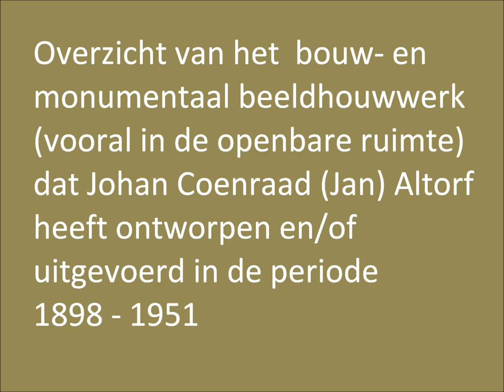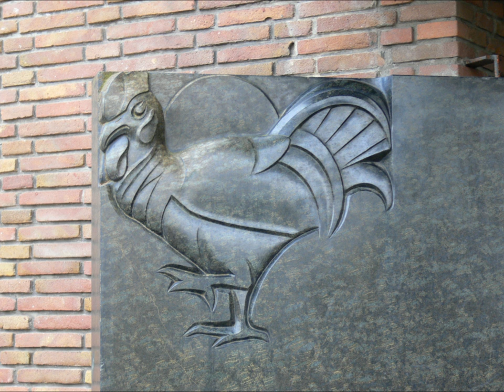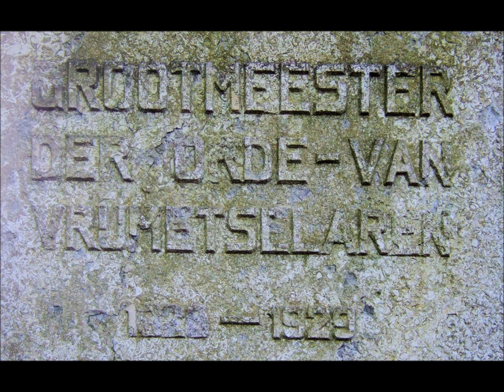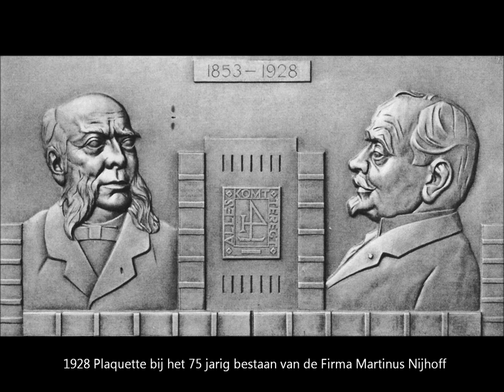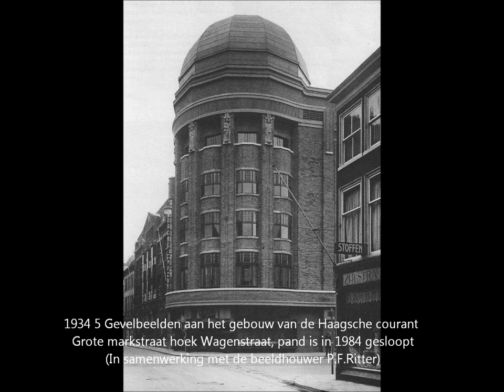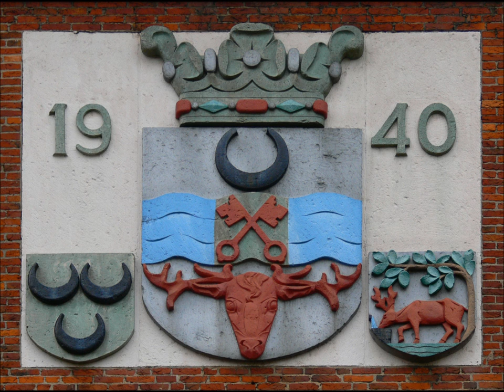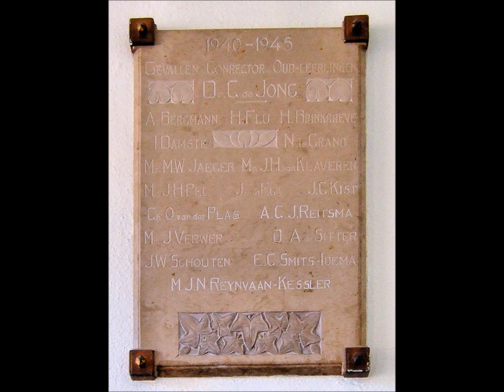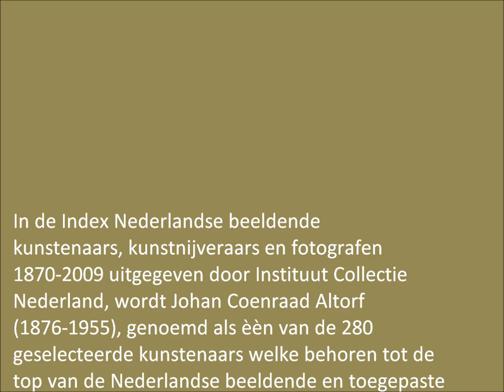Altorfdefilmdeel2.wmv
Johan Coenraad Altorf(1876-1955) is een bekende Haagse beeldhouwer, en is opgenomen in de "Index Nederlandse beeldende kunstenaars, kunstnijveraars en fotografen 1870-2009" van het ICN (Instituut Collectie Nederland)

Deel 1 van deze film gaat over zijn bouwgerelateerde - en werk in in de publieke ruimte uit de periode 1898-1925
Deel 2 van deze film gaat over zijn bouwgerelateerde - en werk in in de publieke ruimte uit de periode 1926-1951